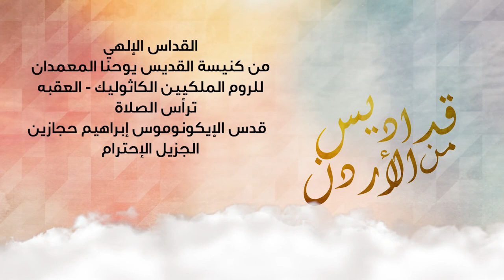نورسات الأردن : القداس الإلهي من كنيسة القديس يوحنا المعمدان للروم الكاثوليك / العقبة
ترأس الصلاة
قدس الإيكونوموس إبراهيم حجازين
الجزيل الإحترام